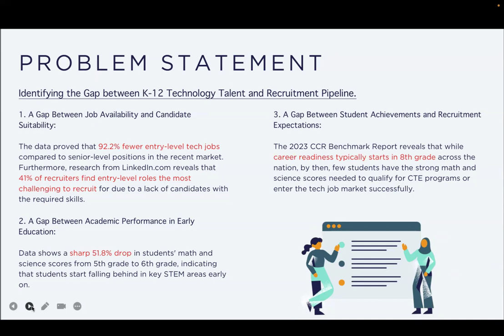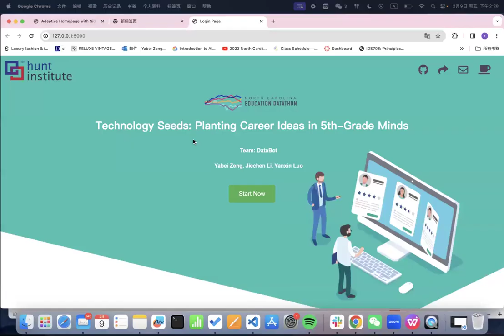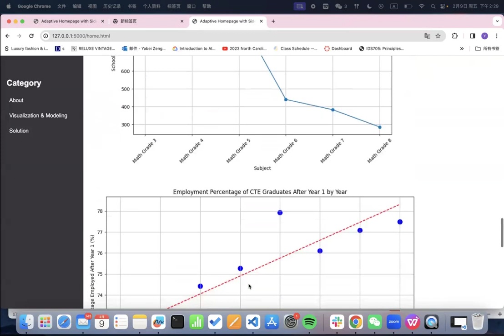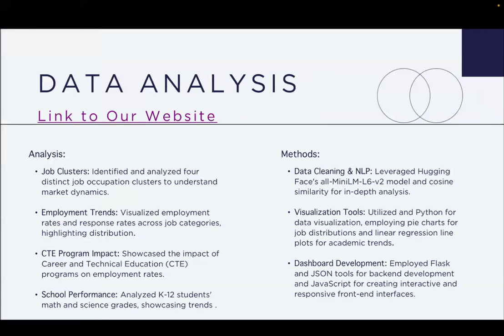DataBot | 2024 NC Datathon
The goal of the NC Datathon is to leverage technology and data to develop innovative solutions for addressing complex problems. This event brings together university and student-led teams from across North Carolina and challenges them to solve an education-related problem by using multiple sources of data.

Teams work to develop applications, dashboards, and/or other solutions to the problem, then present their projects to a panel of expert judges and conference attendees who vote for the best solution and presentation. The two-day event includes keynote speakers, team work time, presentations, judging, and awarding of winners.